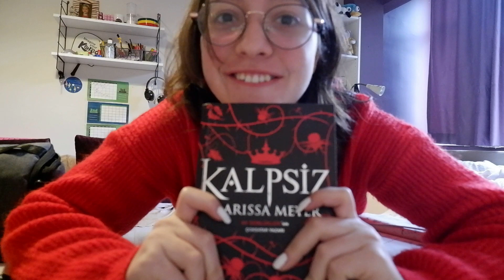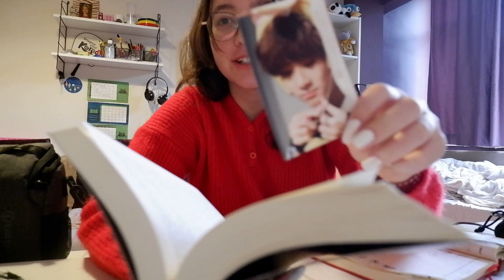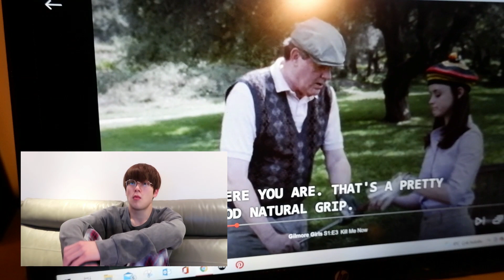a night routine inspired by NCT♡ Kayla's relay cam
Hey guys,
yesterday (02.03.22) I did something very fun and new! I hope you liked my video!

Frequently asked questions:
How old are you? 18, 19 in May
Where do you live? İstanbul
Where are you from? UK
What are you studying? New Media and Communication

See you in another video xx Love u bye

00:00 Kayla's Relay Cam Preview
00:15 Intro
01:44 Xiaojun
04:18 Ten
05:19 Jaehyun
06:30 Hendery
07:18 NCT
08:26 Winwin
09:45 BYE!